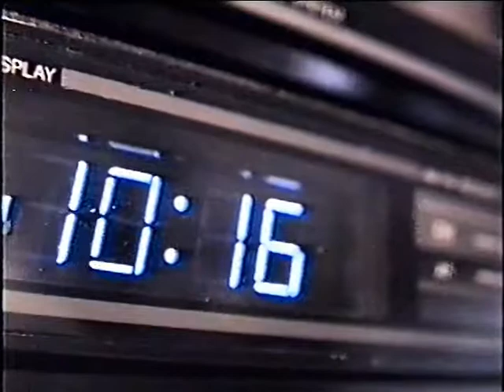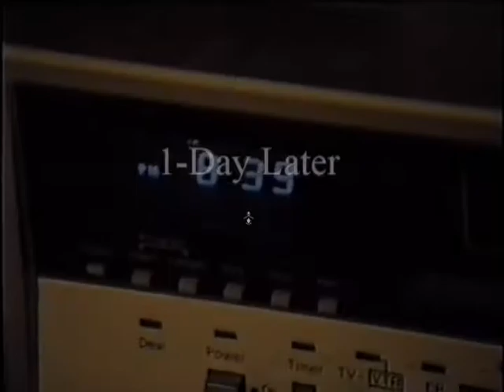Fan Man [Part: 2/2] (Short Film)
Recovering from near death, a man attempts to rehabilitate his murderous friend.

Starring: Matthew Phoenix & Adam Pitt